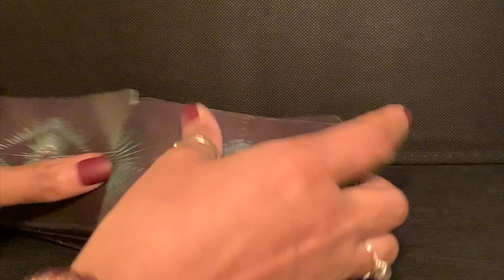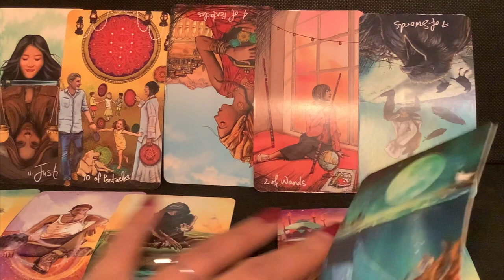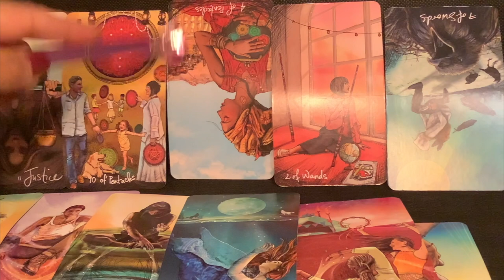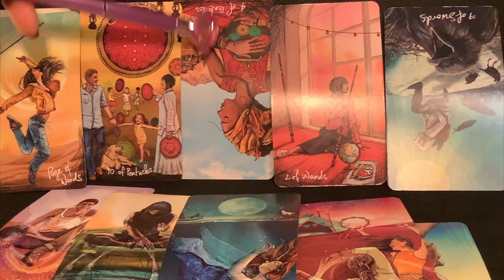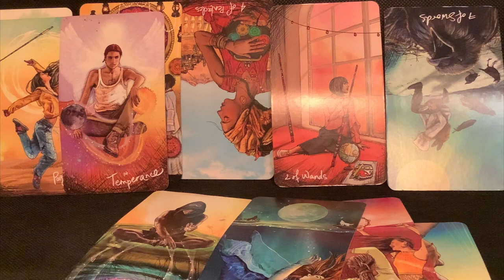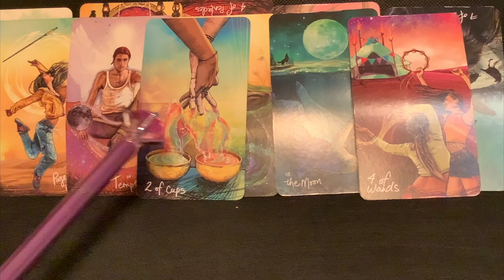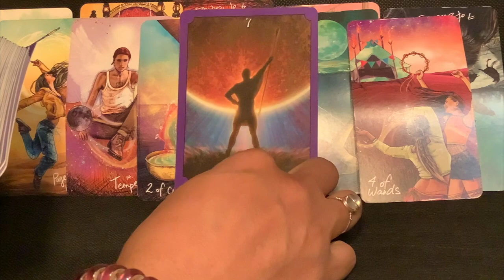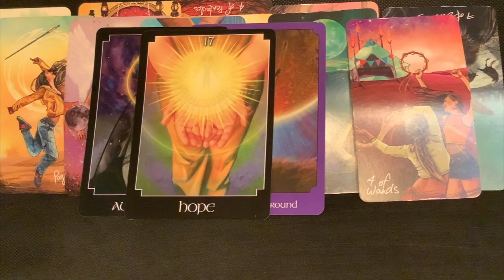CAPRICORN!!! BRACE YOURSELF! CONFIRMATION THAT LOVE IS NEAR!! IT'S ALL COMING TOGETHER!!!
Xoxo,
Nay